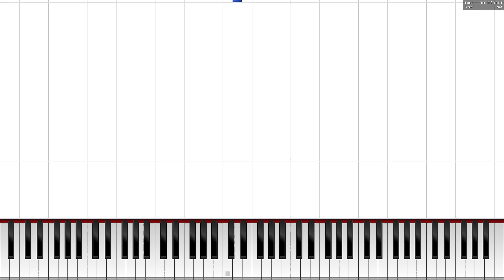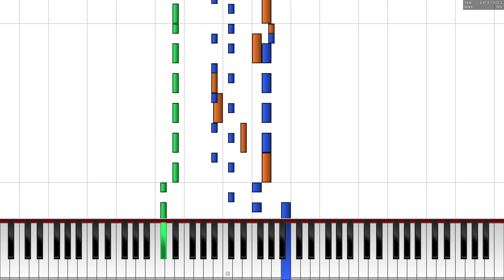Cyriak - MOO! Piano